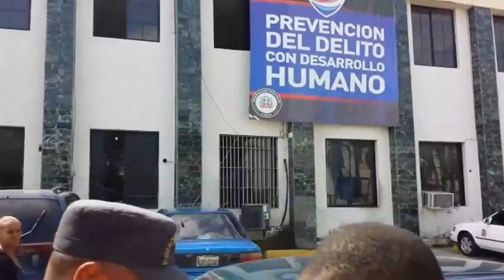INOEL CAPELLAN ES ACUSADO DE VIOLACION